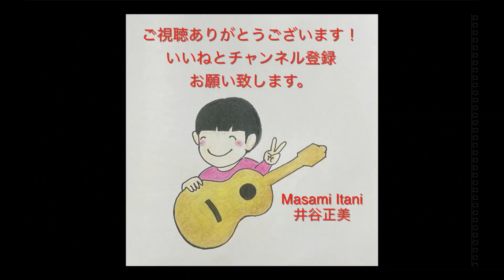Etude Op.60 No.20 カルカッシ練習曲20番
played by Masami Itani
演奏　井谷正美
Instrument Kunihiko Ichiyanagi
楽器　一柳邦彦

大阪の守口市でギター教室をしています。
オンラインレッスンなども可能です。
息子のユーチューブ投稿を見ていて私も演奏動画を作ってみたくて始めました。
皆様、よろしくお願いいたします。